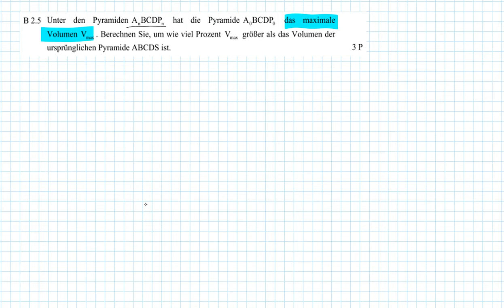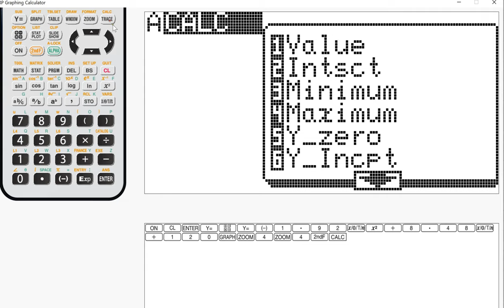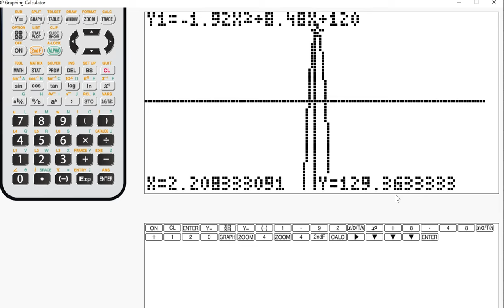Abschlussprüfung MII - 2019 HT B2.5 - Realschule Bayern